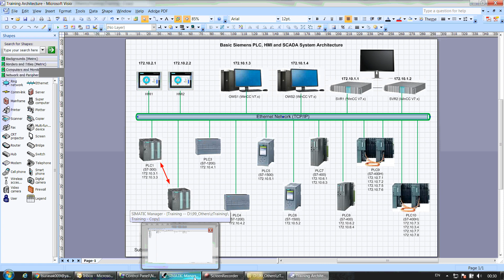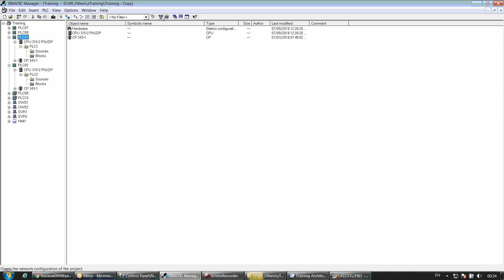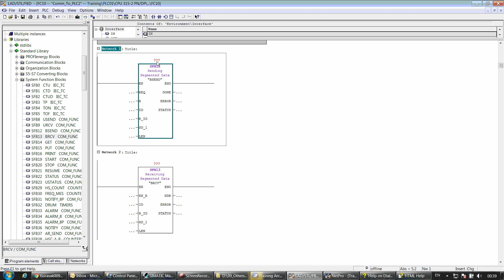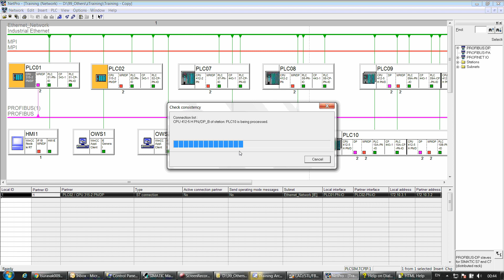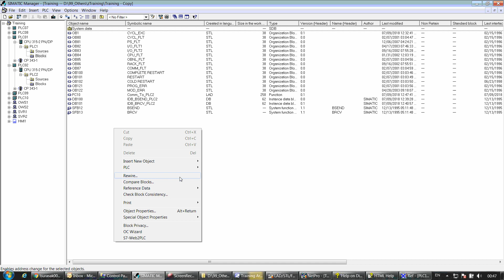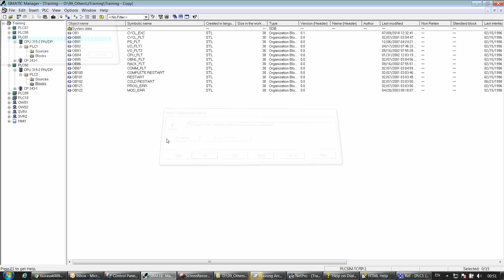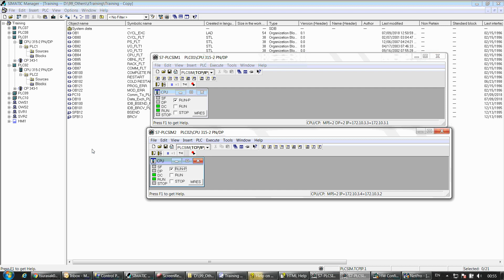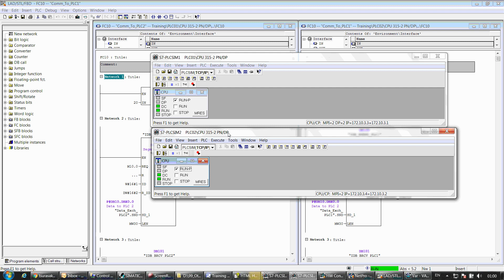Basic Siemens PLC HMI SCADA Configuration EP4 PLC PLC Communication 1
Siemens S7 300, PLC to PLC communication. (S7 Connection)